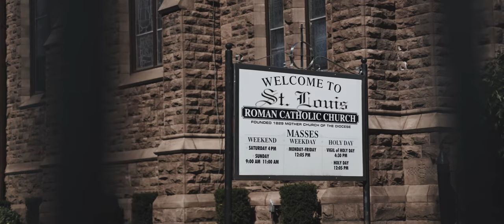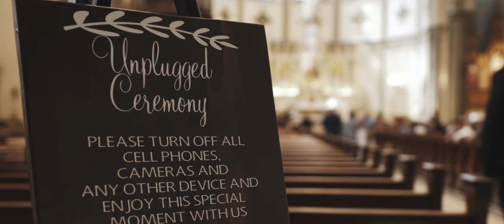A Prescription for Love | Wedding Film | Buffalo, NY | Avanti Mansion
Gear

Sony ICDUX560BLK Stereo Digital Voice Recorder with Built-in USB Tascam DR-10L